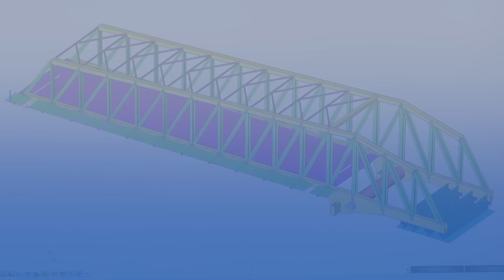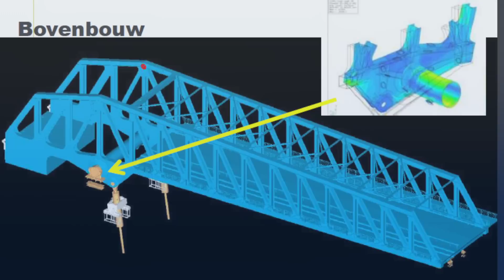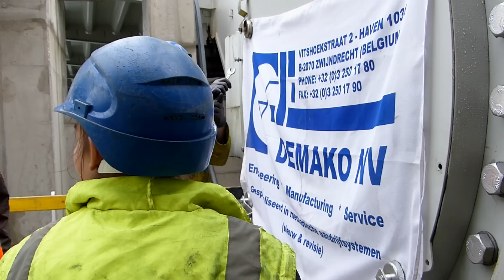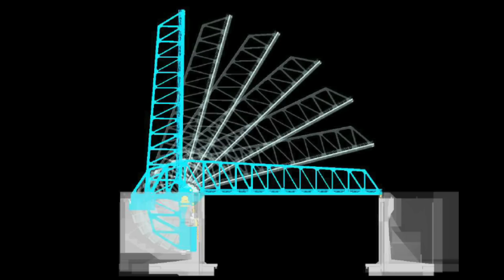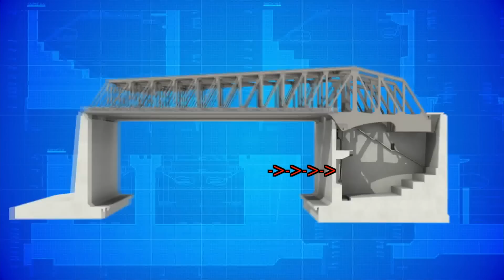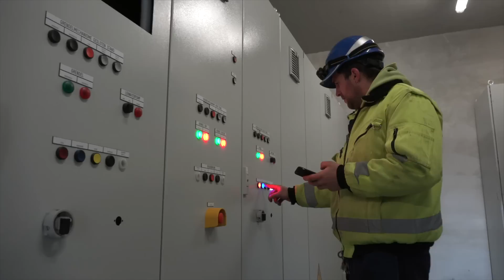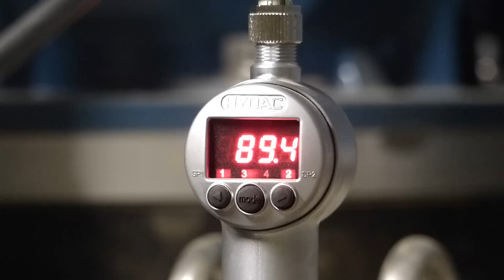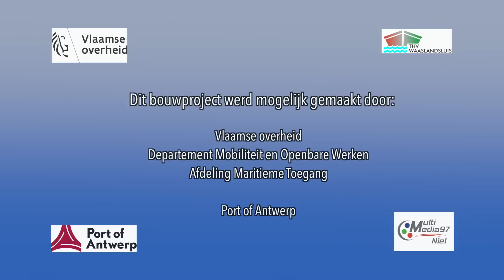Kieldrechtsluis Deel 4 Lossen en plaatsing van de stalen bruggen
Unieke documentaire filmreeks in 7 delen over de bouw van de Kieldrechtsluis in de haven van Antwerpen. Antoine Luyten (inmiddels overleden) en Leo De Borger van Videoclub Multimedia97 Niel filmden er gedurende 110 volle dagen en kregen ook luchtbeelden en foto's van diverse instanties en personen die hun gebruiksleen hiervoor hebben gegeven. Montage: Leo De Borger.
De reeks geeft alle aspecten weer van de bouw van deze grootste zeesluis ter wereld, van grondwerken tot inhuldiging van de sluis door Koning Filip.
Men laat tot in detail zien hoe alles gebouwd en gemonteerd wordt.
De kijker komt op plaatsen die nu voor eeuwig soms wel 35 meter onder de grond of in het water verscholen blijven.
Deze filmreeks werd als enig maritiem bouwkundig erfgoed over de bouw van de sluis opgenomen in het Felixarchief van Antwerpen. De totale duurtijd is 1 u en 50 min.
De filmers gaven vele filmvoordrachten in binnen en buitenland.

Deel 1: Topografie – grondwerken
Deel 2: Burgerlijke bouwkunde – betonconstructies
Deel 3: Plaatsing Sluisdeuren
Deel4: Plaatsing stalen bruggen
Deel 5: Wegbaggeren van de beschermdijken
Deel 6: Wegeniswerken
Deel 7: Opendeurdag – inhuldiging door de koning – kunstwerk CAZN